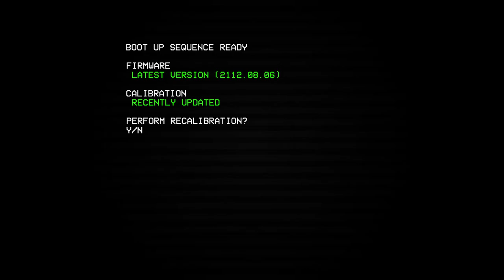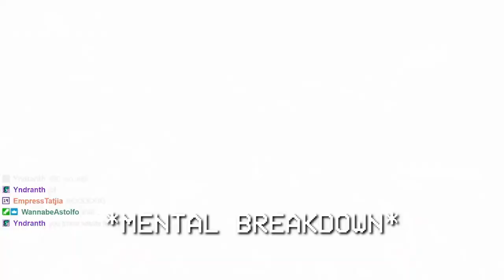Impressing P-2's console :D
I streamed me P ranking P-2 and wanted to make a video on it :D.

Timestamps:

00:00 - Intro sequence
01:31 - Weezer room
02:30 - Virtues
03:01 - The bridge
03:41 - Tiny hallway
03:54 - The plaza
08:02 - The bridge V2
08:42 - The blood tunnel
10:08 - The final room
11:28 - Boss fights
17:22 - Fin